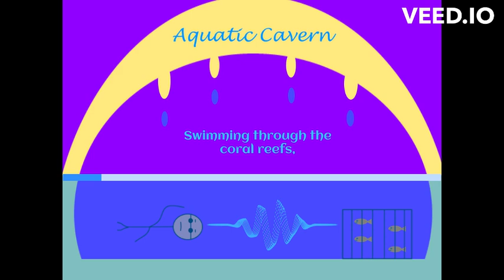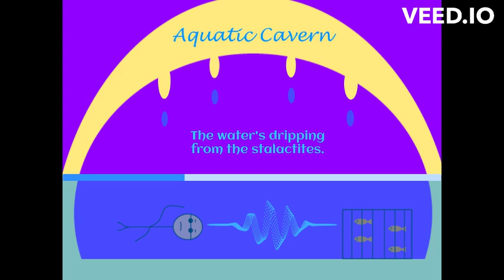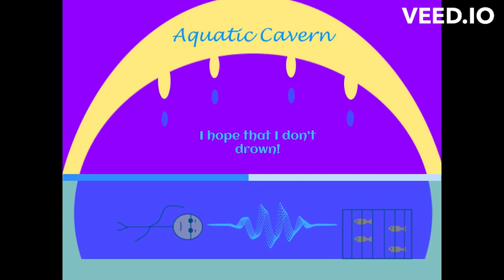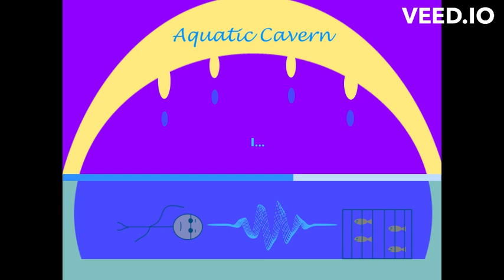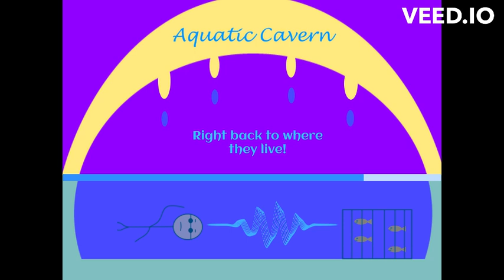Aquatic Cavern - AlexGB231 ft Kevin from Synth V (Neural Anthems)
So, the next two songs calm the mood a little bit. Up to this point, most of the songs have been pretty high-energy, but the next two songs take on a much more calming mood to contrast all that. It's always nice in an album otherwise full of epic bangers to have those one or two quieter songs to contrast all that - it also makes them feel a lot more special in comparison!

Anyway, I suppose the first question worth asking is what key this is in. Well, the chord progression for the verses is Fmaj7 - Em7, which can be thought of as either Imaj7 - vii7 in F Lydian, but with the melody focusing a lot on the note E, it could also be thought of as E Phrygian instead, in which case, it's bIImaj7 - i7. Both of these scales are modes of C major, so in that case, it'd be IVmaj7 - iii7. None of these options actually feel particularly convincing to me, though - the tonality of this song is pretty ambiguous. Which isn't a bad thing at all, in fact, it kinda works out to the song's advantage to give it more of a floaty/dreamy feel, as if you're lost on where to go, which also highlights the narrator trying to navigate around this maze of a sea cave. It is worth noting that for the chorus section, I actually continue the stepwise descending progression, so the complete progression is Fmaj7 - Em7 - Dm7 - a bar of Cmaj7, and then a bar of C7. We finally reach that C chord we want to call home, but then we slip away from it with the C7. The bridge then has the Imaj7 - vii7 (or whatever you're calling it) vamp, but now it starts on Ebmaj7, so now it's Ebmaj7 - Dm7. This actually ends up feeling fairly smooth as Dm7 is also in our starting key too, and can easily be followed up with a G7 chord to take us back to... well, not Cmaj7, but Fmaj7 for the final chorus! Yeah, it's kinda complicated, but there are a lot of 7th chords, which also add to that dreamy feeling.

As for the lyrics, they tell a story about the narrator trying to rescue fish from a sea cave. The premise of this song actually took some thinking about before I could finally reach something I could go ahead with. At first, I initially made it about trying to find some diamonds in the cave, but that would make it a little bit too similar to the narrative of The Pirate Who Wanted Treasure, but with swimming instead of a ship. I then decided to simply make it about trying to *spot* some fish, and then I finally settled on making about a fish rescue. I feel like the fish rescue narrative works pretty well! Kinda like how Classic Sonic rescues animals at the end of his levels. Yeah, there's a lot of Sonic influence in this album indeed - can you tell what my favourite gaming series is? Anyway, speaking of, upon finding out this chord progression, I also realised that the Fmaj7 - Em7 progression also features in Sea Bottom Segue from Sonic Lost World as well, which is also a pretty beautiful song too! That progression combined with the slight half-time shuffle I have going on, and it also kinda gives off Tidal Tempest vibes as well, another beautiful composition too!

Anyway, I hope you lot enjoy this - this definitely ranks pretty high on my personal ranking of all the Neural Anthems songs.